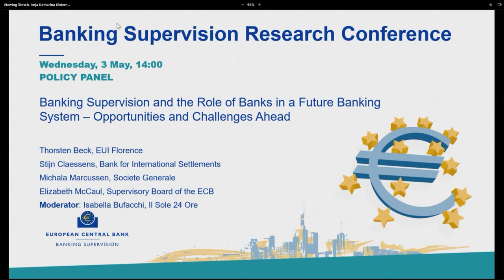Policy panel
“Banking Supervision and the Role of Banks in a Future Banking System – Opportunities and Challenges Ahead”
Thorsten Beck, EUI Florence
Stijn Claessens, Bank for International Settlements
Michala Marcussen, Societe Generale
Elizabeth McCaul, Supervisory Board of the ECB
Moderator: Isabella Bufacchi, Il Sole 24 Ore